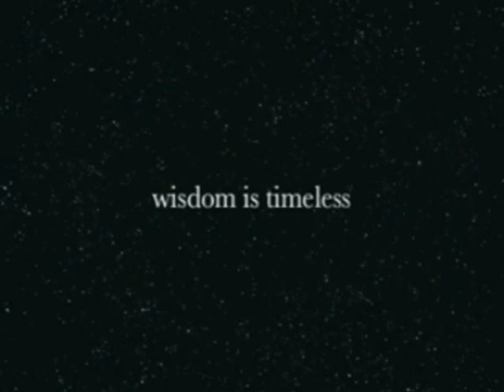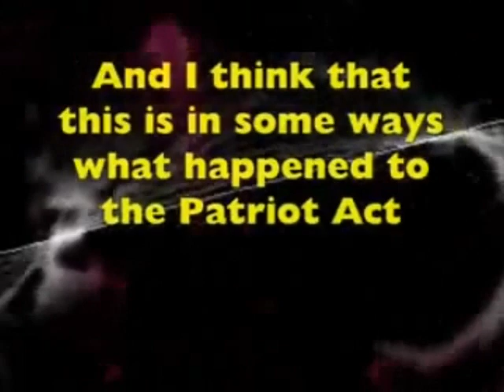Liberty Vs Socialism!...We are headed for socialism but say NO!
You must listen and comprehend!